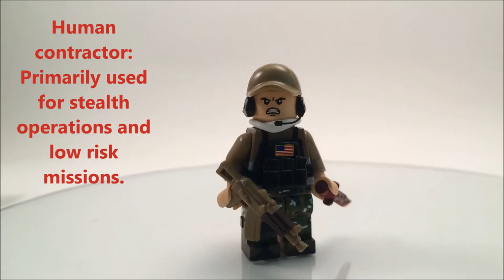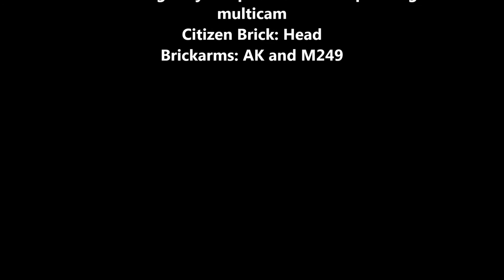My entry to 2011mrlegoboy's contest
Other important info:
The vest is a Brickarms vest which I modified and glued on to an E-tape rig. The backpack is sculpted and painted by me. The head is a CB chinstrap head which I modified to remove the straps and other side. Overall, I'm really happy with how these 2 figs turned out. Enjoy the video!